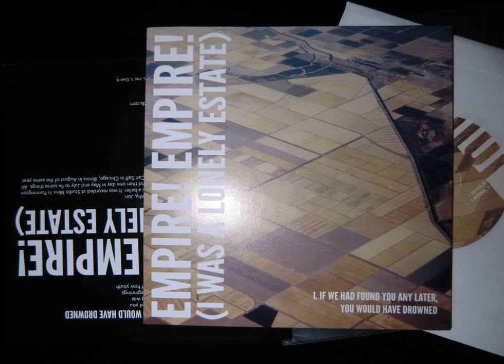Empire! Empire! (I Was a Lonely Estate) - If We Had Found You Any Later, You Would Have Drowned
From Empire! Empire! (I Was a Lonely Estate​)​/​Into It. Over It. split 7"